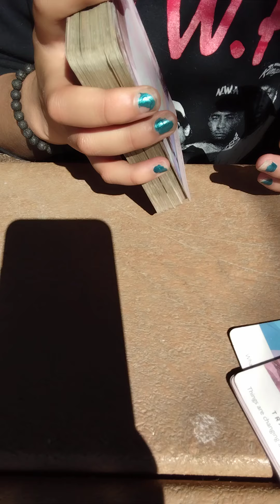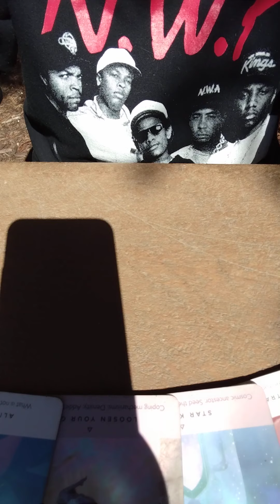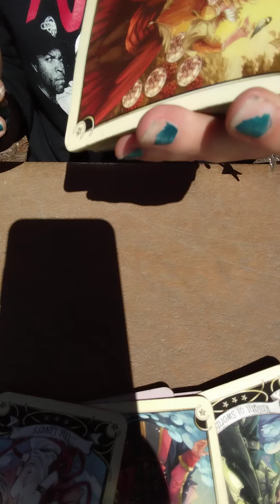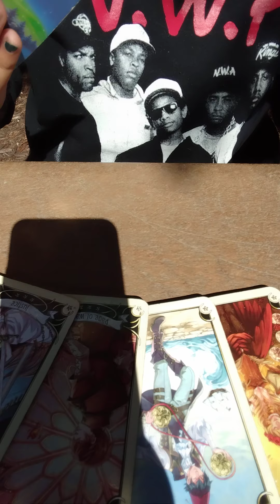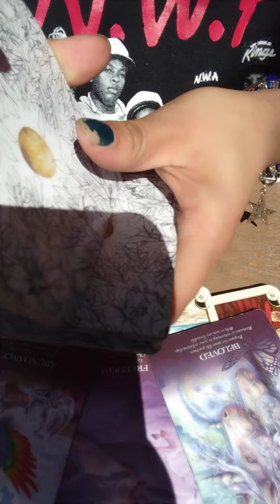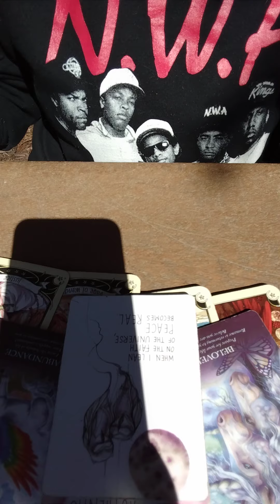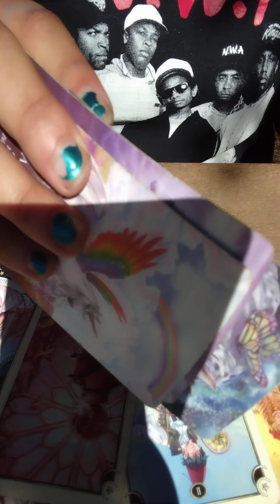Scorpio Next72Hours ~And the Universe Delivers~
Scorpio ♏

Welcome Back to StarroftheUniverse Tarot! Happy 2021 I'm Happy to Announce My Brand New Channel Starr FightsFortheUniverse! The Twin Flame Readings will be moved to That channel in February. This New channel will be Focused More on the Divine Feminine's Spiritual Journey, Promoting Self Love, Healing from Karmic Situations, healing childhood Trauma, and Raising your vibrations based on my Experiences. I've Already Posted Jan. 2021 Readings for ALL Elements: Fire, Water, Air, and Earth Signs. I also released a Divine Feminine Video coming out of 2020 going into 2021 focused on Closure. I even Featured a Self written Poem in relation to the Messages that we're being guided by the most High.

Starr FightsFortheUniverse